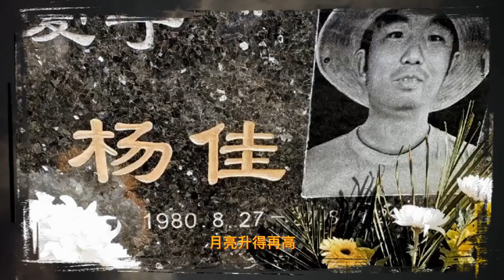王静梅（杨佳之母）演唱 望月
适逢中秋 杨佳的母亲王静梅亲唱一曲《望月》表达对儿子佳佳的怀念之情……